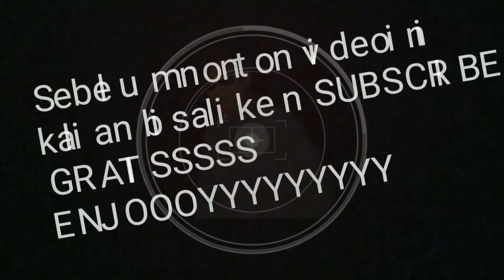Team kompak mobile legend